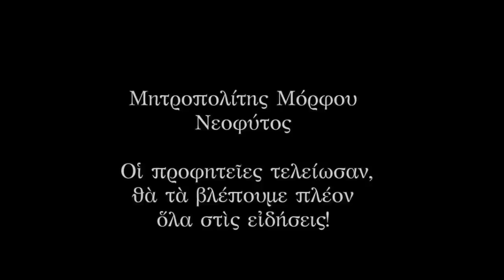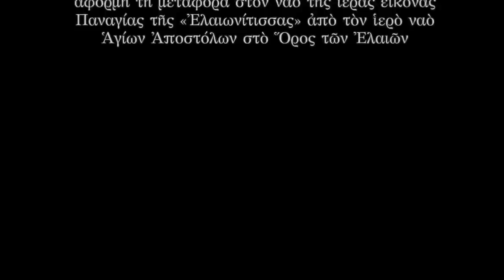Μόρφου Νεόφυτος - Οι Προφητείες τελείωσαν ,θα τα βλέπουμε όλα στις ειδήσεις